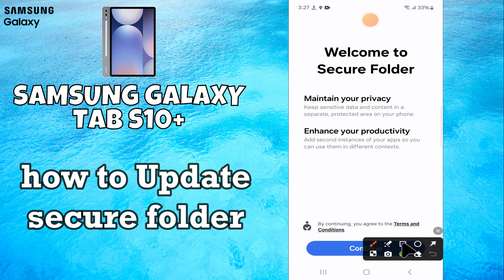Samsung Galaxy Tab S10 Plus How to setup and use secure folder || Enable app lock for security